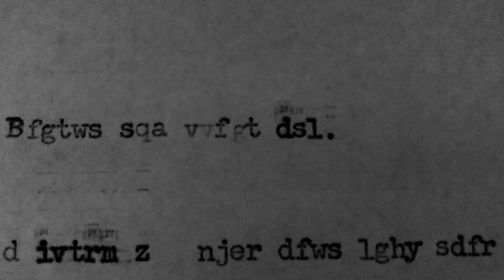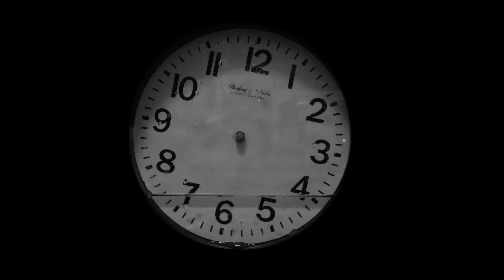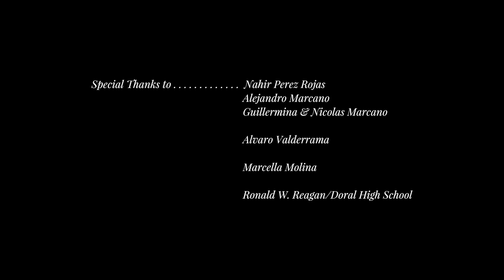Those Who Sit Above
Sebastian Marcano-Perez

PRODUCED BY
Alessandro Bellido de Luna
Carlos Irazabal
Sebastian Marcano-Perez

Official Selection of the All American High School Film Festival
BEST EXPERIMENTAL FILM Nominee

Official Selection of the Bison Film Festival
BEST AVANT-GARDE FILM  Winner
BEST BISON FILM  Winner

a MISSING FRAME production, 2018.